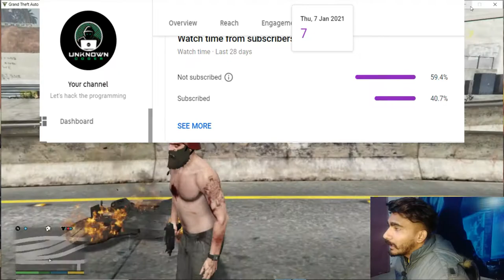KTM Bike install GTA 5 Game